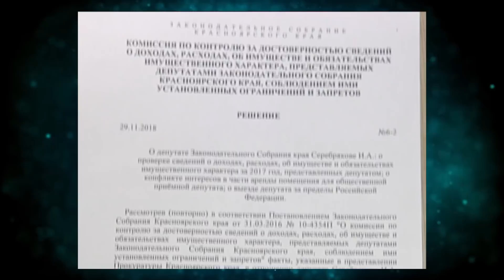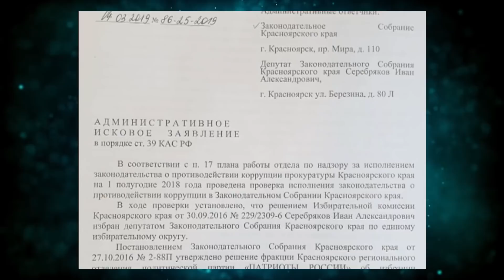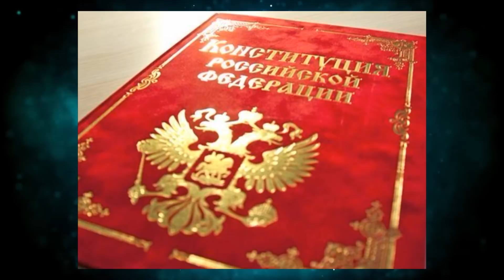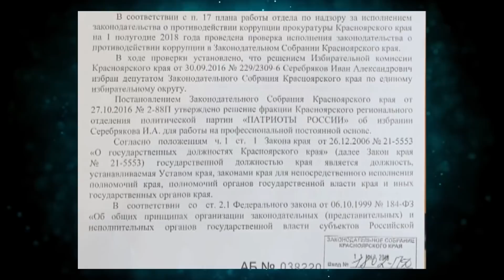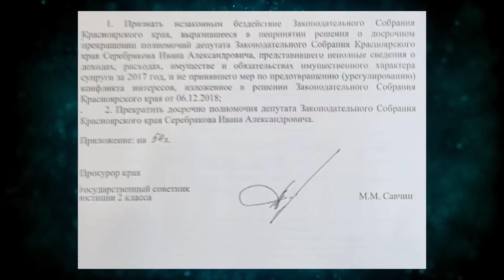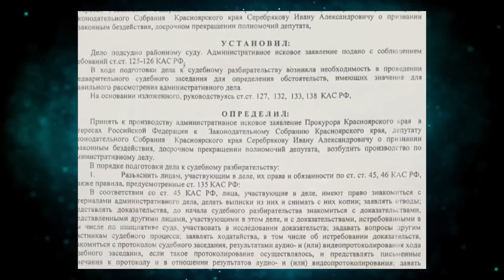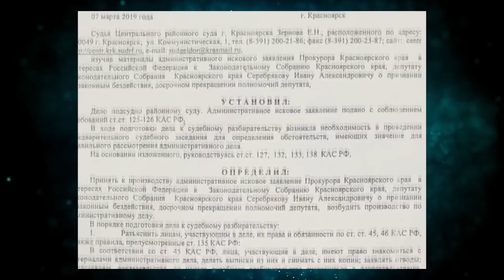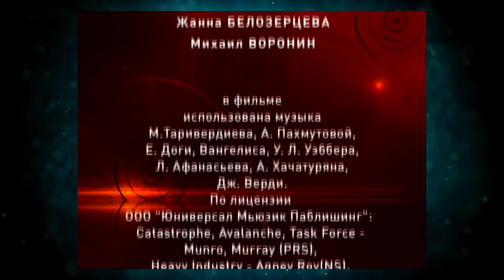Победа Ивана Серебрякова ИЛИ Пока Закон восторжествовал!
Второй фильм Андрея Караулова "Очевидное невероятное" о беспределе в Красноярском крае. Прокуратура проиграла суд Ивану Серебрякову: депутат продолжит работать в Заксобрании.

5 апреля в Центральном районном суде г. Красноярска состоялся судебный процесс по иску прокурора края Михаила Савчина к депутату Ивану Серебрякову и к Законодательному Собранию. 5 часов юристы прокуратуры и парламента спорили друг с другом, предъявляли суду свои аргументы. Пока Закон восторжествовал.